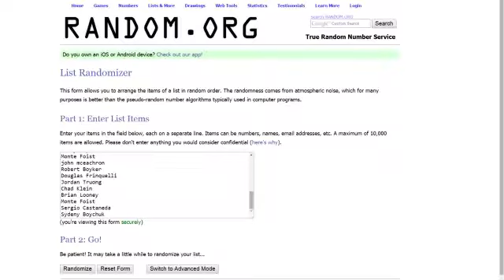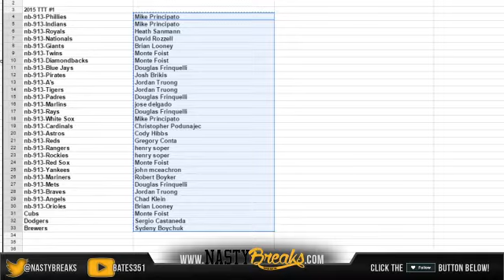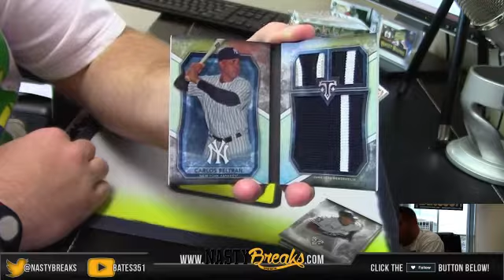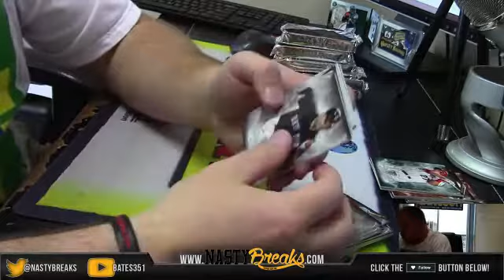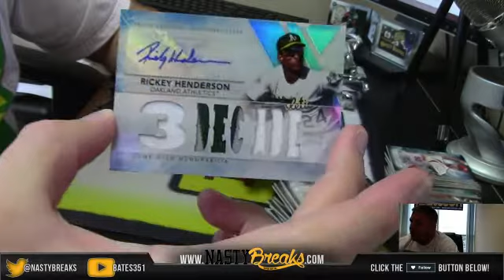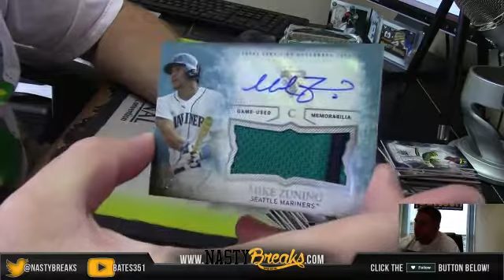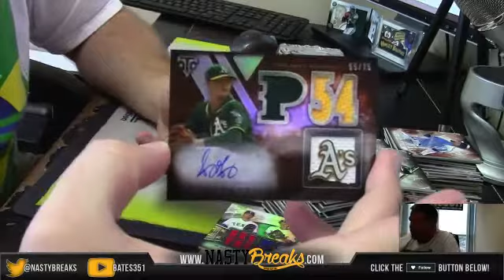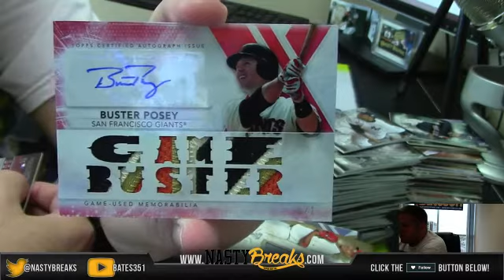2015 triple Threads PYT #1